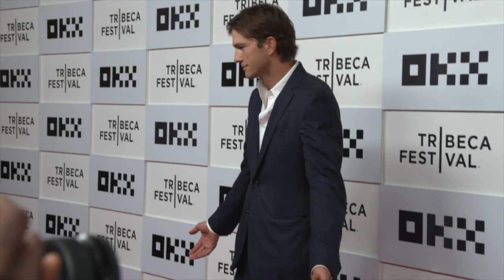So gestand Ashton Kutcher seiner Frau Mila Kunis die Liebe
Ashton Kutcher (45) erinnert sich noch genau an die Anfänge seiner Beziehung! Seit über zehn Jahren geht der Schauspieler gemeinsam mit Mila Kunis (39) durchs Leben. Der "The Butterfly Effect"-Darsteller gab in der "The Kelly Clarkson Show" preis, dass bei seiner ersten Liebesbekundung Alkohol im Spiel gewesen sei. "Mila sagte, ich soll ihr das Gleiche nochmals am nächsten Morgen sagen. Dann weckte ich sie und sagte aber stattdessen: 'Hey, ich liebe dich'", plauderte Ashton aus. Alle Infos zu Ashtons ungewöhnlichem Liebesgeständnis findet ihr im Promiflash-Video! (rpi/tkl)